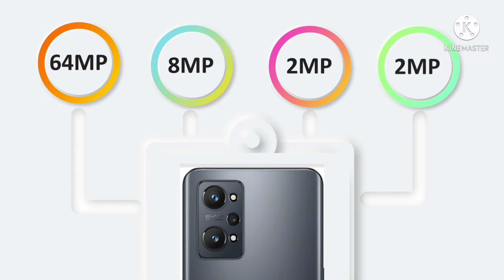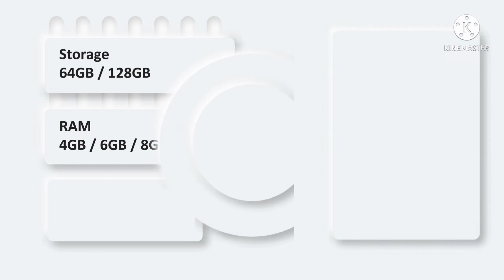Realme 9 5g smartphone | Realme 9 specification | price and features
realme 9 sg smartphine features and price
specification